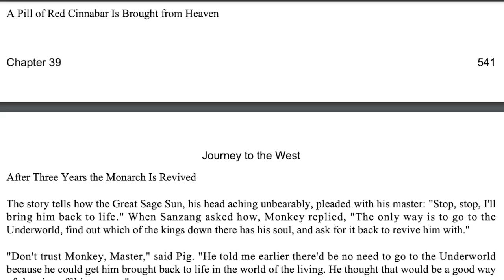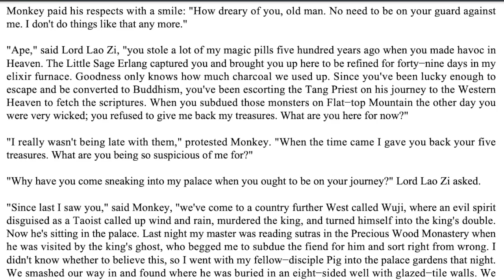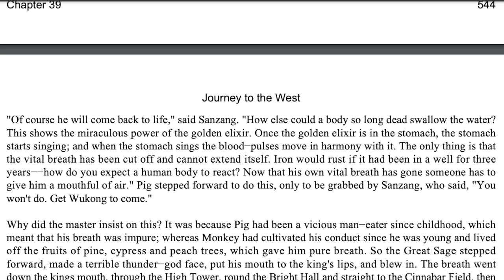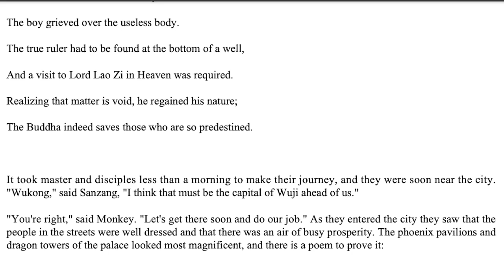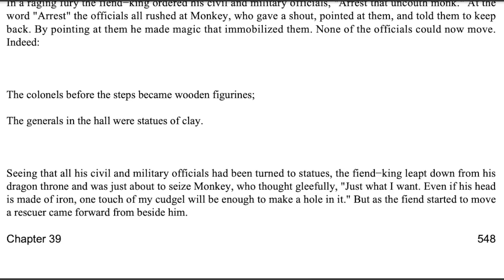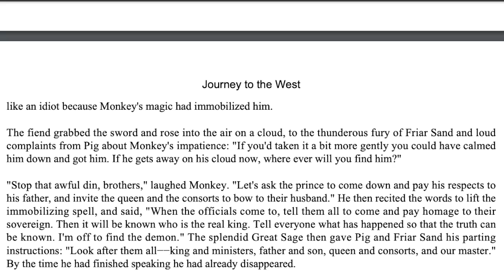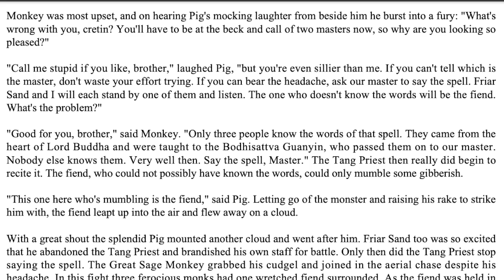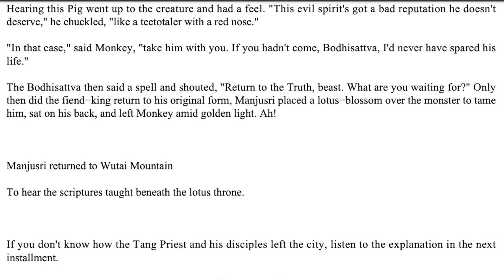Journey to the West (English Audiobook) - Chapter 39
Yeehaw, monkey had some 5head galaxy brain moves this chapter